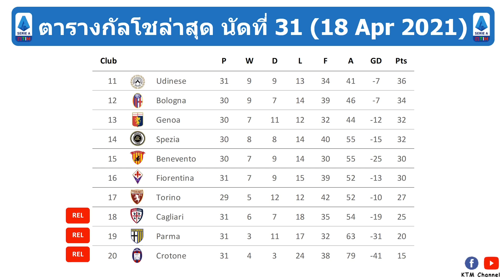ผลบอลกัลโชช่าสุด นัดที่31 : ซาสซูโอโลไล่ขยี้ฟิออ กายารี่เฉือนปาร์ม่า ลาซามพ์กำชัย(18/4/21)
สำหรับไฮไลต์สามารถเข้าไปดูได้ที่ Serie A ตามลิ้งด้านล่างครับ

4.กายารี่ vs ปาร์ม่า
Waiting.

Timestamp
0:00 Intro
0:03 ผลบอลกัลโชล่าสุด
1:10 ตารางคะแนนกัลโชล่าสุด
1:50 ดาวซัลโวกัลโชล่าสุด
1:57 โปรแกรมกัลโชนัดต่อไป